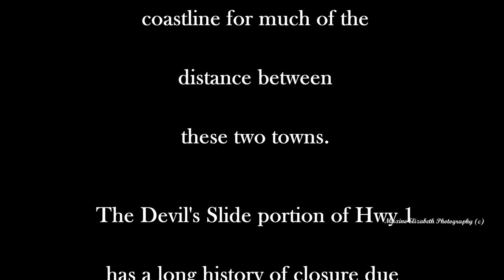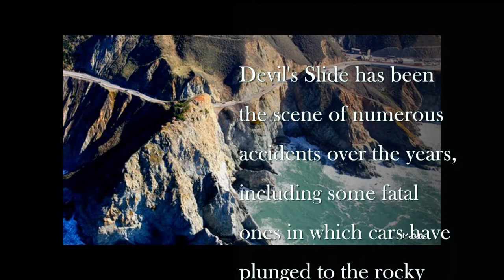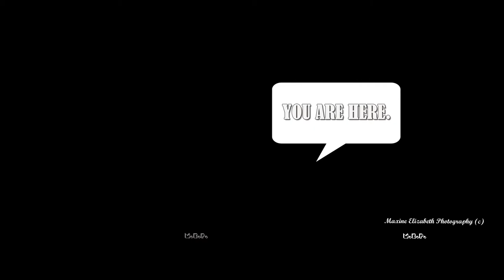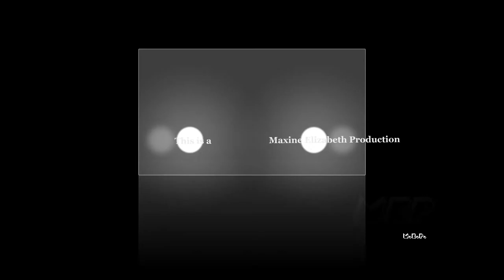The Last Ride on Devil's Slide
Climate change, glaciers, shifts sea levels and rising temperatures are threatening  beautiful places in every corner of the world? Some of these spots may be closer to home than you think. Join me on my last ride on California's Scenic Hwy 1 through the Devil's Slide.